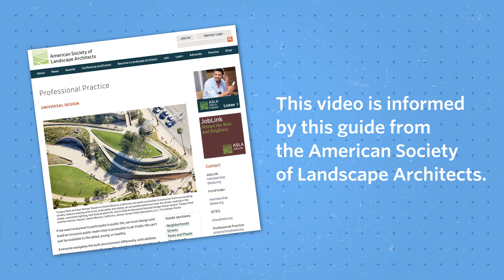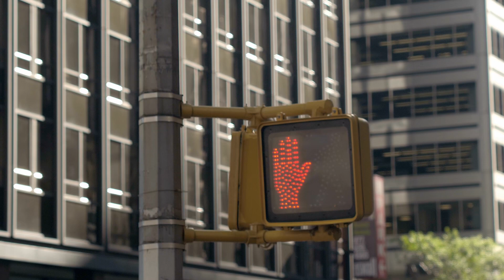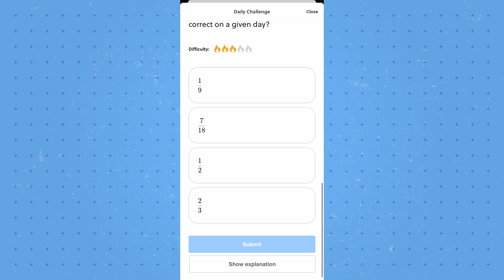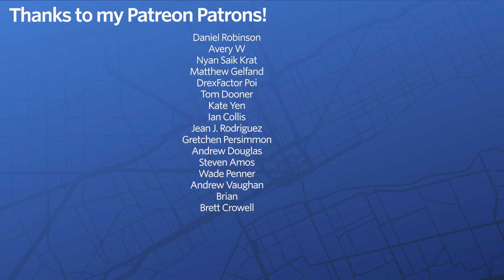How to design streets for everyone (Universal Design)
This video is based on the American Society of Landscape Architects' Universal Design guide

Produced by Dave Amos in sunny San Luis Obispo, California.
Edited by Ryan Alva in Los Angeles, California.
Audio by Eric Schneider in cloudy Cleveland, Ohio.